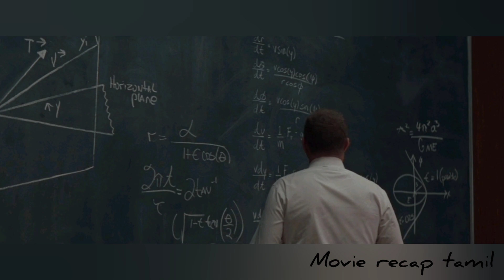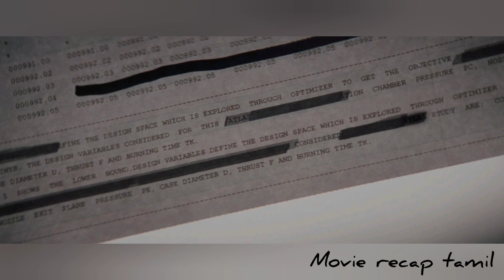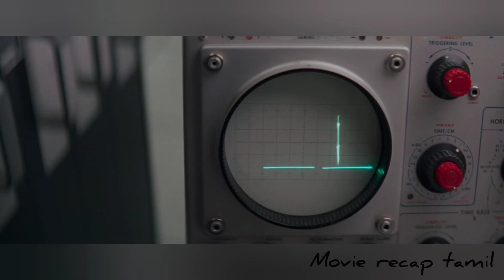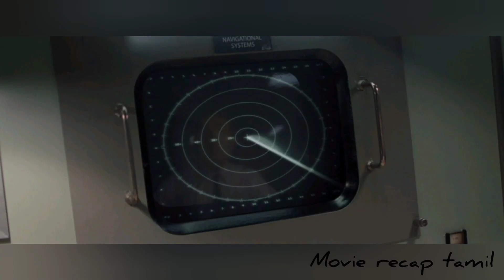Hidden figures movie in tamil|3கருப்பு இனப் பெண்களின் சாகச கதை|inspirational movie review|voice over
spoiler alert